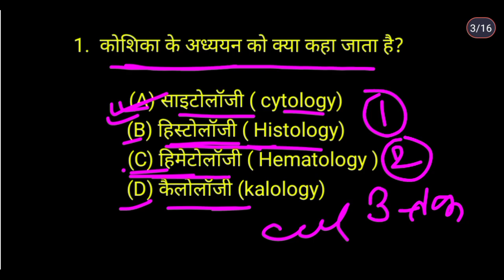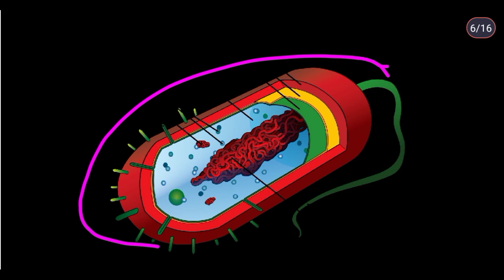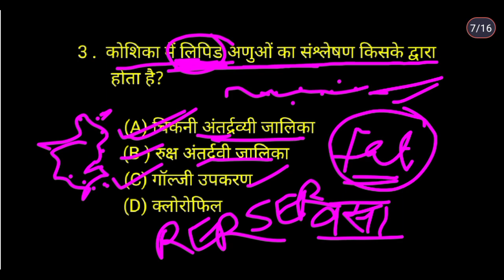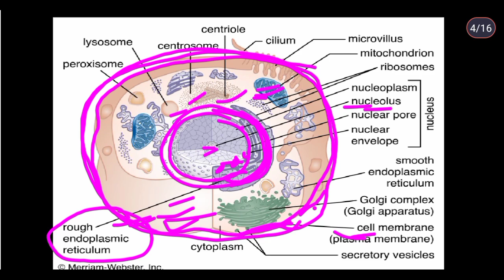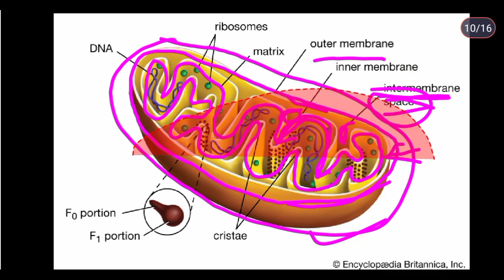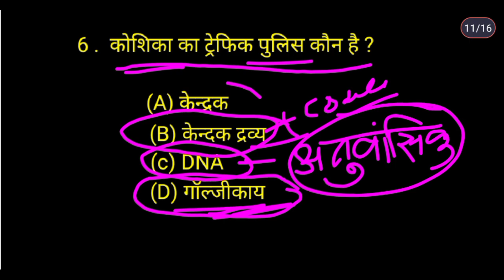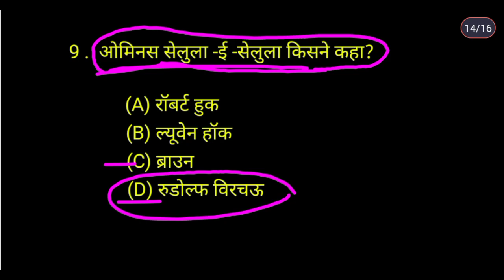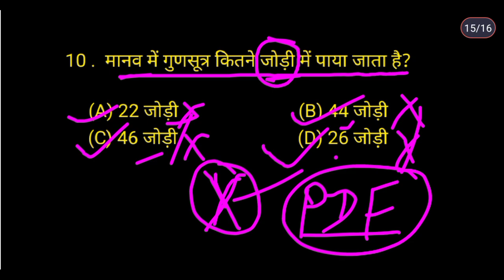CELL-02/Railway biology/ALP/NTPC/RPF SI rrb biology GM SIR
CELL-02/Railway biology/ALP/NTPC/RPF SI etc

इस channel पे आप सबों के लिए biology की class ली जाती है जो की आप सभी के आगामी प्रतियोगी परीक्षा के लिए बहुत ही उपयोगी होगी।

biology
cell
human cell
cell structure
cell membrane
cells
cell structure and function
cell division
human cell diagram
human cell structure
human cell for kids
cell biology
human cells
the human cell
what are cells in human body
cell function
human cell part
what is human cell
animal cell
cell walls
cell cycle
human cell anatomy
human cell in hindi
inside of human cell
smallest human cell
human cells fact
human cell explained
largest human cell
mitrochondriya
ribosom
lysosom
golgibody
nuclis
DNA
RNA
microbody
tissue
blood
WBC
RBC
platlets
plastid
thalakoid
granum
stroma
coloroplast
cholorophyl
cytoplasm
cytology
histology
protoplasm